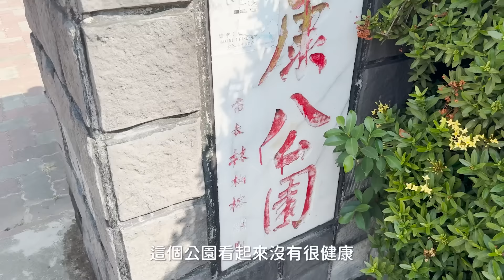想不到竟然這麼恐怖？比生小孩可怕啊！！ 生小孩後想做卻沒做的事情！？ 【腦波弱日常】EP65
這個就是我之前跟大家提過的
生小孩後，想做就卻沒做的事情100件企劃！！！

沒想到...
比想像中的可怕啊啊啊😰
希望這個企劃可以持續更新下去～💪

嗨嗨大家好～我是脆脆
之前為了把握夢夢上幼兒園前的時光
而開啟了幼兒園倒數日記的企劃
也因為這個企劃的關係
跟夢夢一起體驗了許多特別的事情
像一起做蛋糕、做餅乾或各式的遊戲
因此而創造了許多美好的回憶～

我們希望能與大家分享
創造與體驗生活美好的機會
於是『小時脆脆TRYTWO』誕生啦～
希望可以打造出一個
最有儀式感、體驗最豐富的親子品牌啦❗️

首支商品
🎄小紅帽與餅乾｜薑餅屋故事禮盒🏠
目前已經全部售完啦🎉🎉🎉
 感謝大家的大力支持
我們一定會繼續努力帶來更多好作品的💪

把握跟寶貝的每個時刻
一起創造美好的體驗吧！